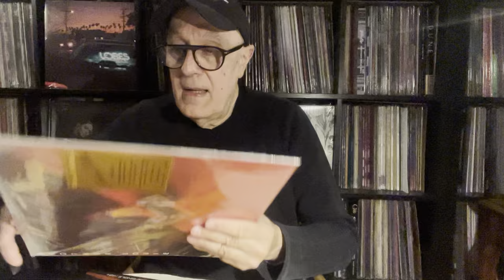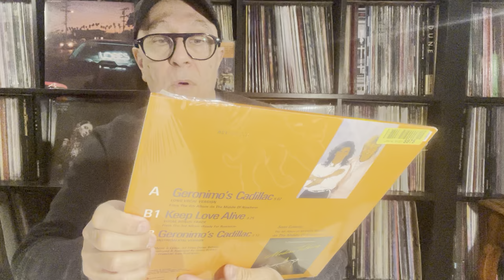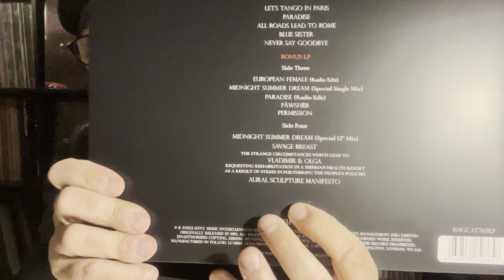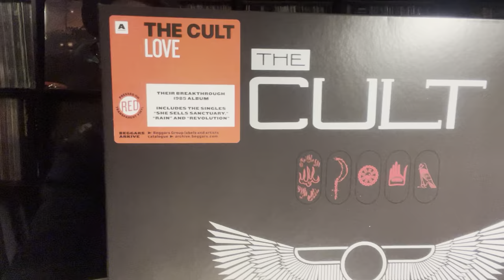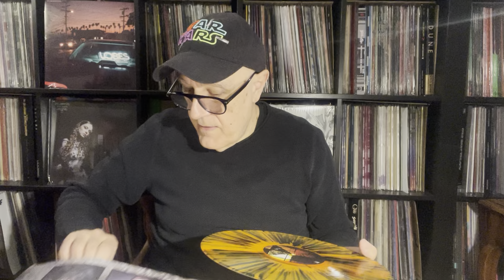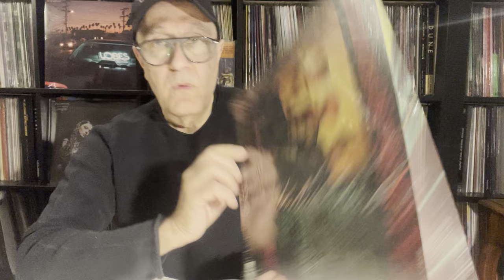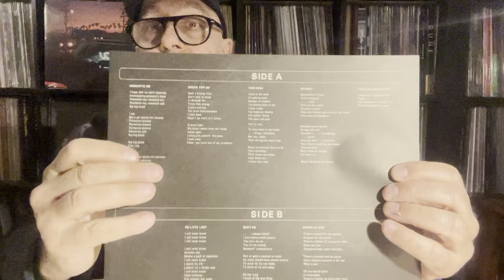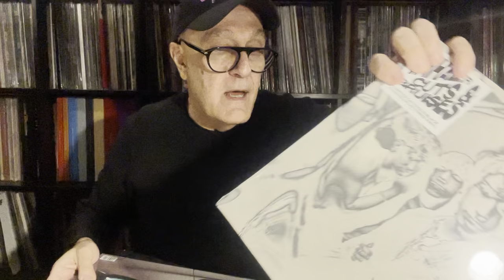Nouveautés En Rééditions & Originaux de Disque Vinyles - Mars 2023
Avec ModernTalking 1986 Stranglers & Feline 1982 TheClash 1977 TheCult & Love 1985 ClanOfXymox aFlockOfSeagulls 1982 BigCountry Polyrock & PhilipGlass 1980